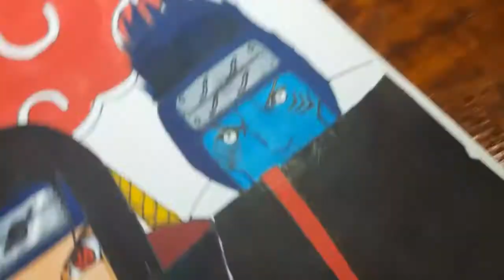Itachi and kisame Tutorial | Speed drawing| Av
Hi guys,
wish you all a very happy new year. This is our first video of 2021. In this video I am making Itachi and Kisame from Akautski. This is speed drawing , I hope you guys will enjoy it.

2. Enjoying our weekend & doodling in cafe| Mocha pastry & Grilled cheesy sandwiches

Drawings of (AV)

Drawings of (AOI)